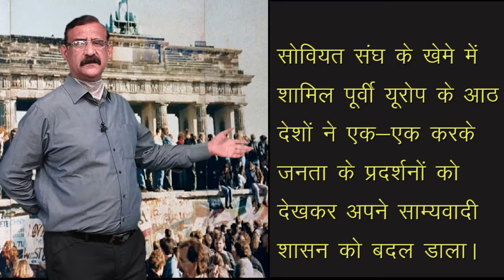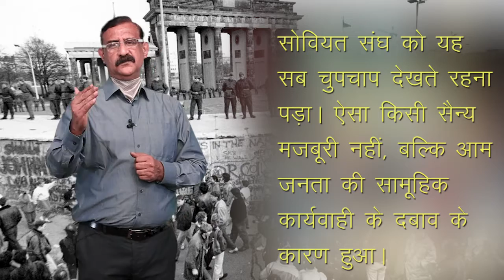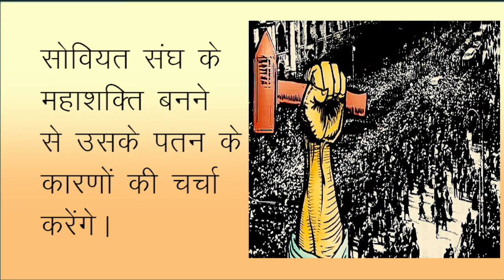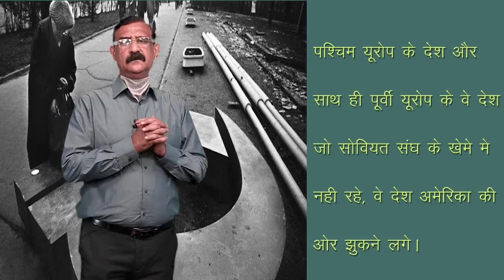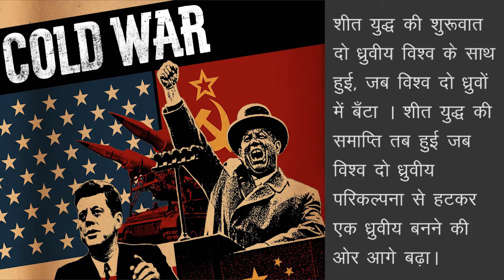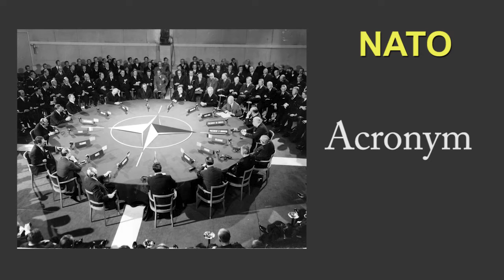CLASS 12th POLITICAL SCIENCE | CHAPTER THE END OF BIPOLARITY | दो ध्रुवीयता का अंत